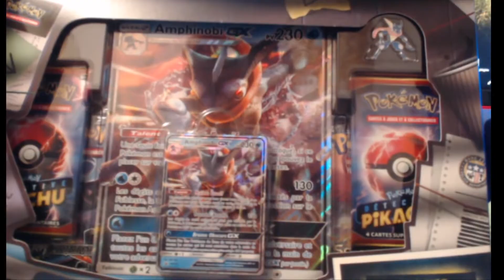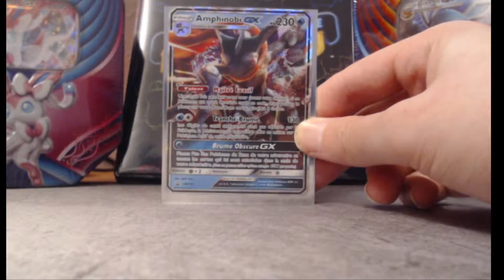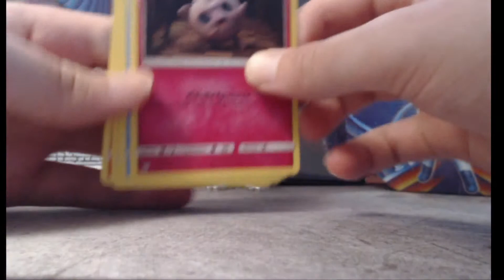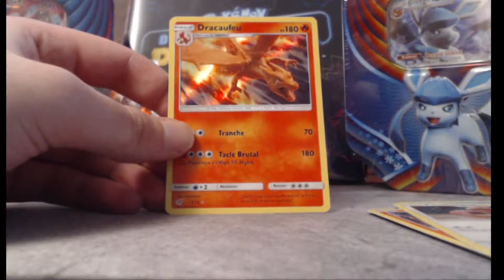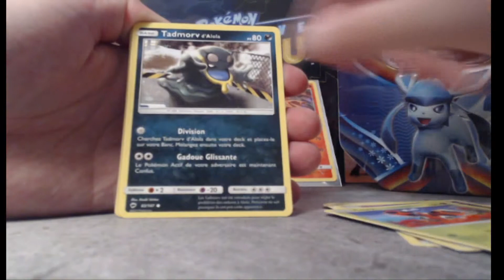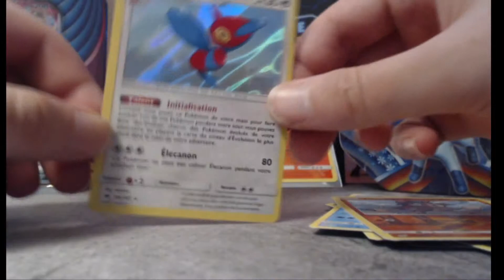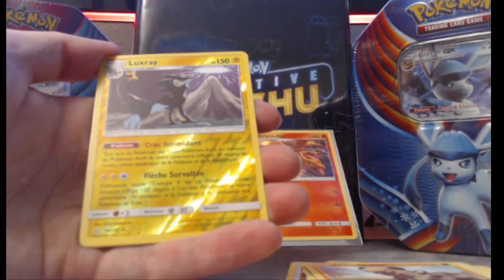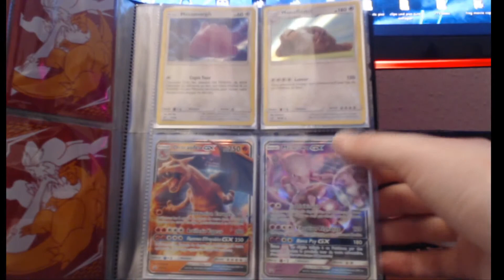Case File Amphizel / Werden wir dieses mal das Set beenden?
Unsere letzte chance um das Set zu beenden schaffen wir es? schut rein!

Viel spass ;)